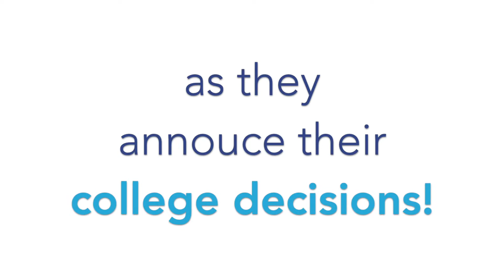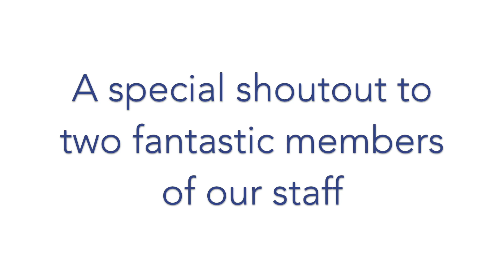Senior Signing Day 2020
On May 6th, more than 120 students, family members, staff, Board Members, Attorney Mentors, and Alumni, attended our virtual Senior Signing Day celebration! Day-to-day life has changed drastically during this Pandemic, but we are committed to celebrating our students. All 31 of our high school seniors committed to college and plan to attend this fall!

We know that this is not the Spring semester that students hoped for, but the memories that students have made at NJ LEEP will last a lifetime. We look forward to the day that we can come together as a community again. In the meantime, we are here for you, and we are so proud of you!